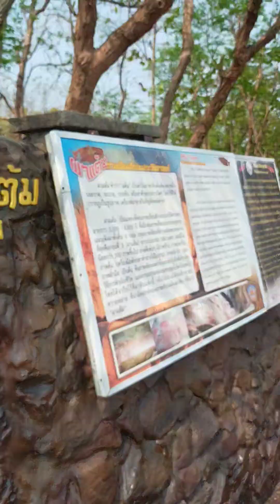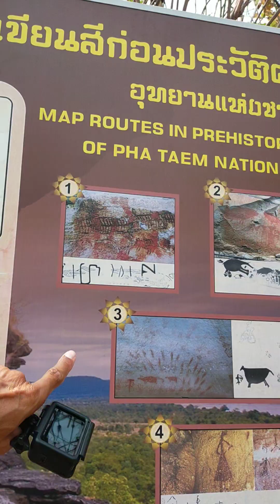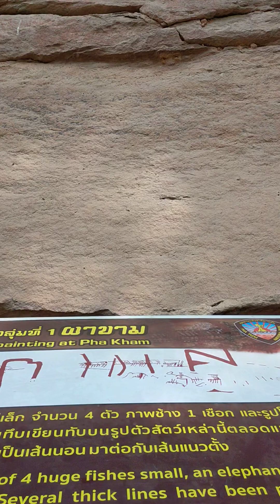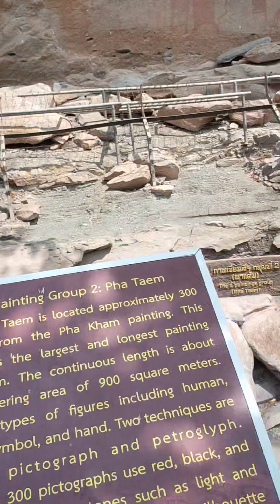อุทยานแห่งชาติผาแต้ม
อุทยานแห่งชาติผาแต้มเดินเที่ยวชมธรรมชาติที่ริมฝั่งโขง 2 แม่น้ำฝั่งลาวกับธรรมชาติที่ดีมากชมภาพเขียนโบราณบนผาแต้มอุบลราชธานี..